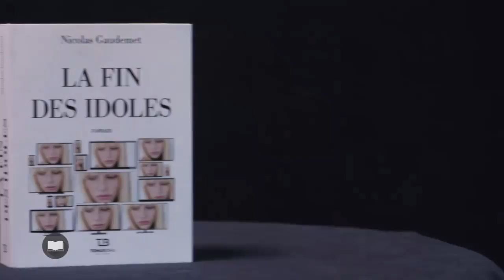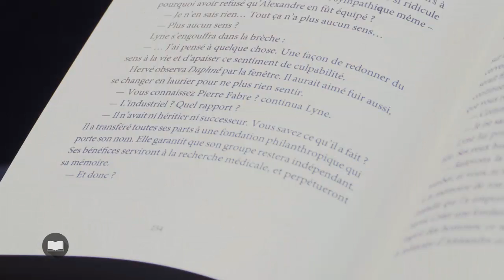La fin des idoles de Nicolas Gaudemet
Entre révolte et fascination, un étonnant roman sur la place de l’image et de la notoriété dans nos vies.
Entre TV, tablettes, ordinateurs et smartphones, laissons-nous encore suffisamment de liberté à notre esprit ?